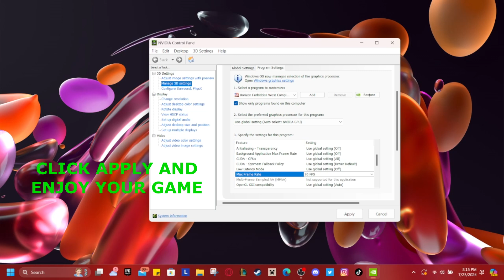HORIZON FORBIDDEN WEST FPS FIX FOR PC